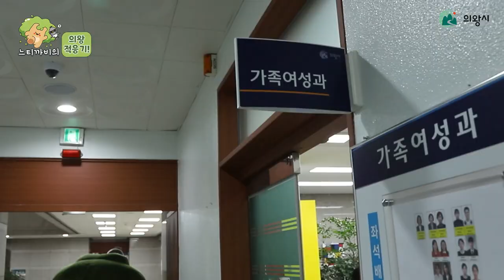탄생! 느티까비의 의왕적응기🎈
의왕시의 마스코트인 느티까비가
인형탈로 새롭게 태어났어요!❤

느티까비의 의왕 적응기!🎉
계속될 느티까비의 활약도 기대해주세요!✨